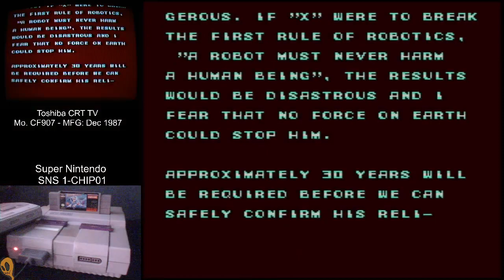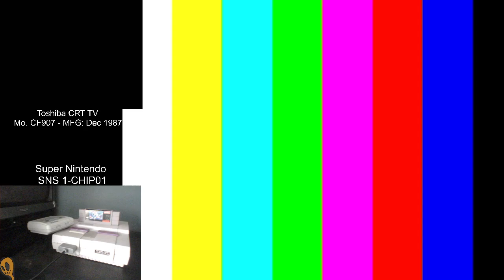Long Play Megaman X USA [One Life] Full Game (Vanilla - OEM) - Real HW 4:3 US 1CHIP Mobo / CRT TV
Full run through of MMX on actual cartridge played on all real hardware
Complete with RF signal to CRT TV :P

Nothing beats the pure sound coming out of the actual SNES system
One of emulation's biggest shortfalls imo

Played live on all real hardware
Super Nintendo -  Dual signal output (RF/Multi):
RF switch - to 1989 Toshiba CRT TV
Multi Out - to Retrotink 2x Pro to Capture Card

Chapters:
0:00 Intro
2:53 Intro Stage
7:13 Chill Penguin
12:15 Launch Octopus
18:15 Storm Eagle
22:56 Sting Chameleon
29:00 Flame Mammoth
33:18 Armored Armadillo
37:51 Flame Mammoth Revisit (Buster Upgrade)
39:13 Boomer Kuwanger
43:45 Spark Mandrill
48:10 Zero Cutscene
48:32 Chill Penguin Revisit (Heart Container)
50:04 Sigma Fortress 1
1:01:19 Sigma Fortress 2
1:07:42 Sigma Fortress 3
1:17:20 Sigma Fortress Final
1:23:09 Ending
1:27:22 Credits